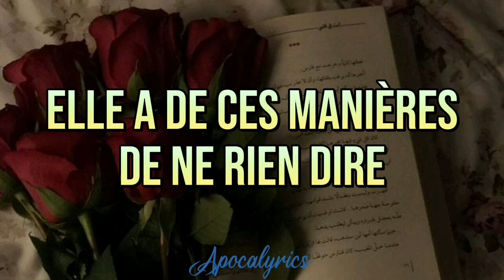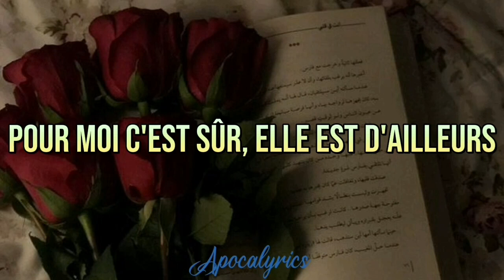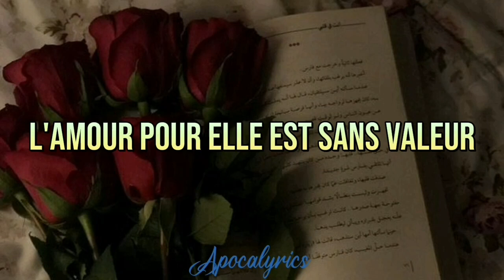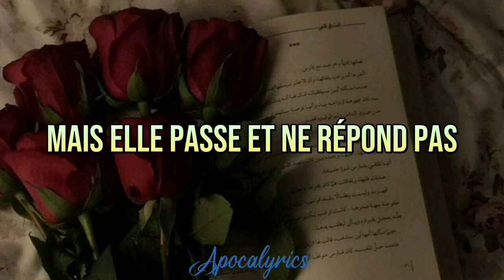Pierre Bachelet - Elle Est D'ailleurs (Lyrics)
Pierre Bachelet
Elle Est D'ailleurs
1980